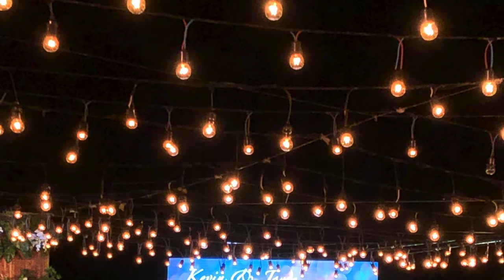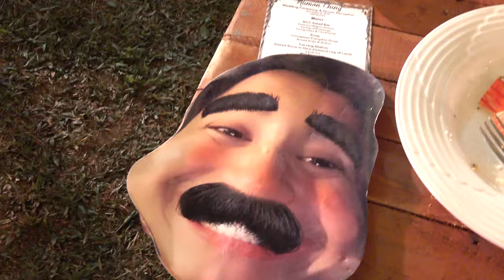HindiNaChingleSiKevin Joyce Ching and Kevin Alimon's Beautiful Baguio Christian Wedding 12.8.19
Hi guys! Our family went to Baguio to celebrate Joyce Ching and Kevin Alimon's Beautiful Baguio Christian Wedding at the Infinity Garden of Baguio Country Club. The weather was perfectly sunny and crisp. :D

The joyful day was graced by family and friends of the couple from church and showbiz. See behind the scenes footage and performances by Rita Daniela and Moira and Jason Hernandez. And their handsome Bible Bearer Alden Richards (heart heart)